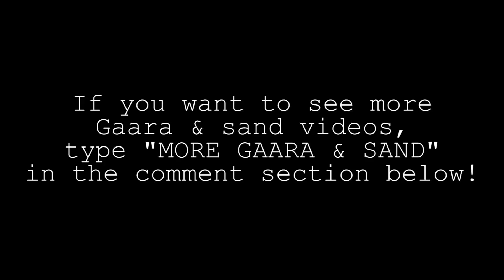Gaara Throws Sand At LVL UP EXPO 2020 ft. Professor Lando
Gaara loses control of his sand at LVL UP EXPO...

Pids as The Sand